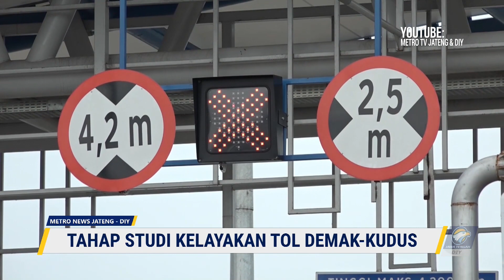Tahap Studi Kelayakan Tol Demak Kudus